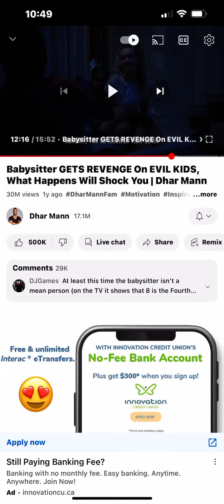Funny part about Dharman babysitter get revenge on evill kids￼